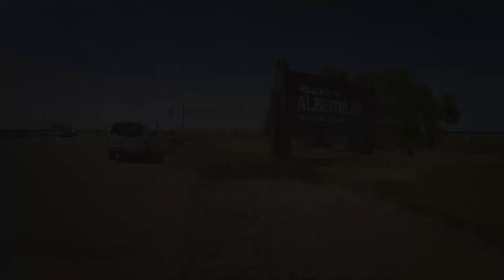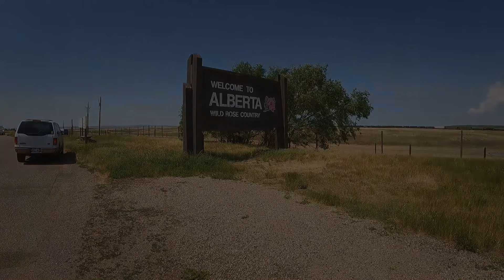NPK ALL-STARS TAKE ON CANADA! Part 1: The Adventure North and First Day Negotiations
NPK ALL-STARS take on Canada! Part 1 from @radtorqueraceway8807